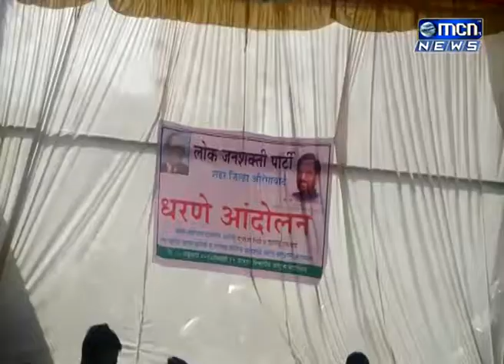भिमा कोरेगांव घटनेस जबाबदार असलेल्या संभाजी भिडे व मिलिंद एकबोटे यांना अटक करावी